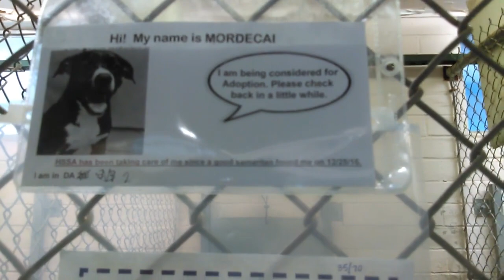Old film❤️Mordecal 1y Pet Id 836780 kennel 2 Humane Society of Southern AZ❤️3-7-2017adopted3-9-2017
❤️Mordecal 1y Pet Id 836780 Pit Bull Terrier Sitting for Staff Lady in Play Yard kennel 2 Humane Society of Southern Arizona❤️3450 N. Kelvin Tucson AZ on 3-7-2017adopted3-9-2017
P.S. Oops, sorry my finger is in the way.